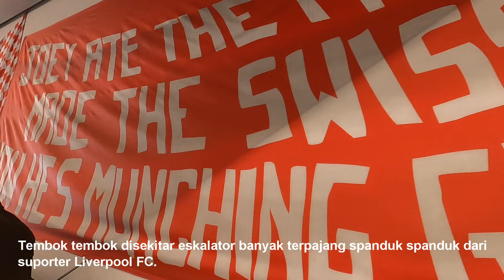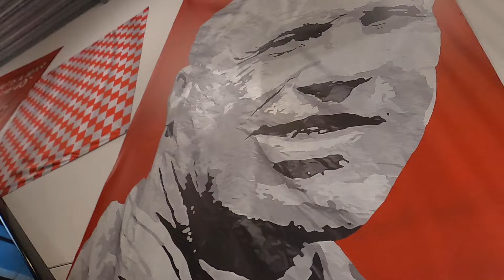Suasana Asli Stadion Anfield saat Pertandingan Grup Liga Champion antara Liverpool FC vs AC Milan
Suasana asli stadion Anfield sebelum dan sesudah pertandingan fase grup B Liga Champion Eropa 2021 antara Liverpool FC vs AC Milan.